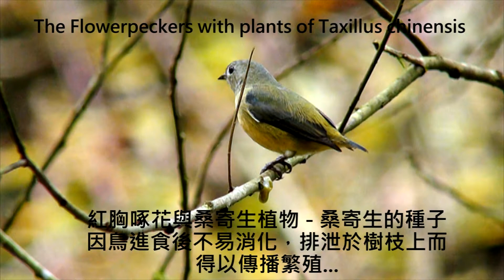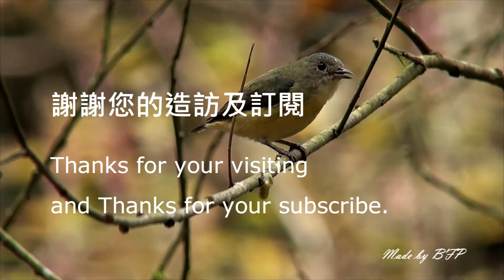紅胸啄花與桑寄生之互利關係 / Flowerpecker and Mulberry parasitic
紅胸啄花與桑寄生之互利關係Flowerpecker and Mulberry parasitic -bfpmv-2057
2011年紀錄於杉林溪
Mutual benefit relationship between Flowerpecker and Mulberry parasitic.
紅胸啄花最大的生態特色是與「桑寄生」植物共生，兩者互相依存，桑寄生是一種半寄生植物，紅胸啄花吃了桑寄生的果實之後，因為排遺有粘性，啄花鳥排便時，習慣在樹枝上摩擦屁屁，排遺附著在樹枝上，桑寄生也因此得以繁殖，兩者互利共生，堪稱自然界中的絕配。
After flowerpecker eating the fruit of the mulberry parasitic, since the flowerpecker’s excrement is sticky. When the bird is defecation, it is used to rubbing the butt on the branch, and the jam seed is attached to the branch, so that the mulberry parasitic is also reproduced, and the two are mutually beneficial. It is a perfect match in nature.
This video is copyrighted and not allowed to be reproduced.
Copyright reserved,